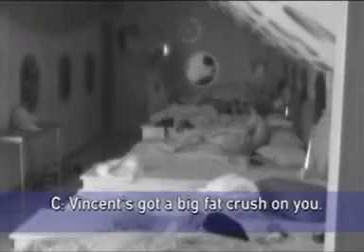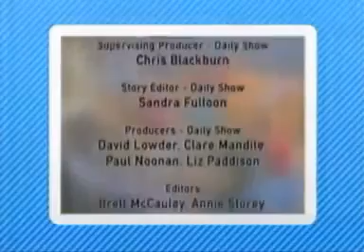Big Brother Australia - Series 3/2003 (Episode 42/Days 34 & 35)